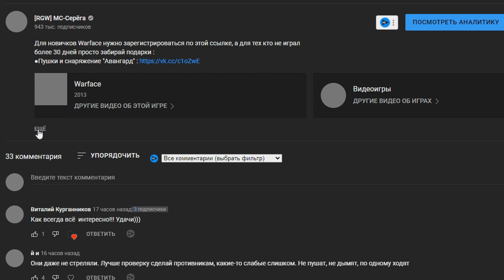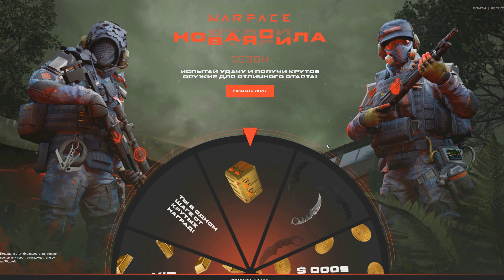ЗА КАЖДОЕ УБИЙСТВО на МЯСОРУБКЕ ОН ПОЛУЧИТ 1000 КРЕДИТОВ в Warface - ПОБЕДИТЕЛЬ 90.000 КРЕДИТОВ!